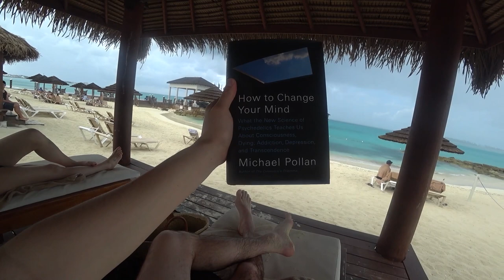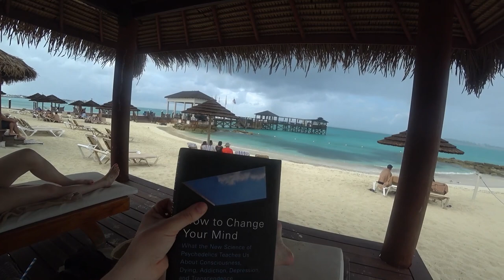2 HOURS AT THE SANDALS BAHAMAS NASSAU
Here is a tour of the Sandals Royal Bahamian in Nassau viewing most of the resort in this 2 hour journey!